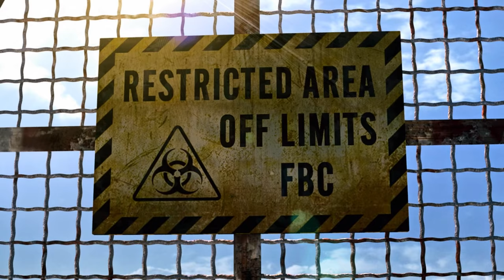INVESTIGATING AN ABANDONED SHIP! - RESIDENT EVIL REVELATIONS Let's Play Part 1 (1440p 60FPS PC)